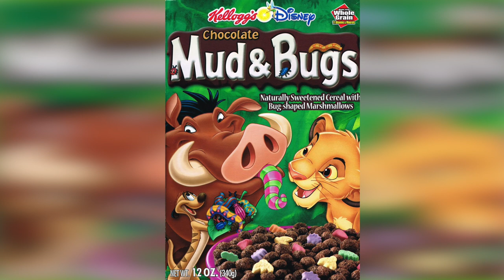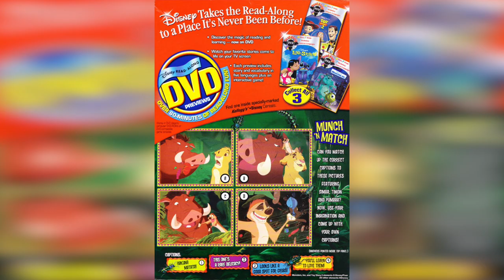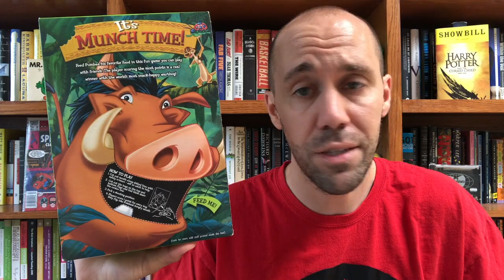Chocolate Mud & Bugs (2002)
Kellogg's released a Lion King themed cereal called Chocolate Mud & Bugs back in 2002 with Timon and Pumbaa as the mascots. I thought they might release a new one for the 2019 Lion King movie, but I guess not.